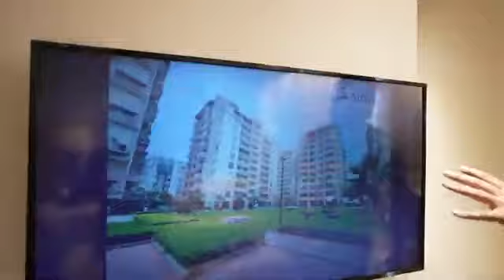Duniya ka sabse sasta flat ll Armaan malik ll Family fitness reels